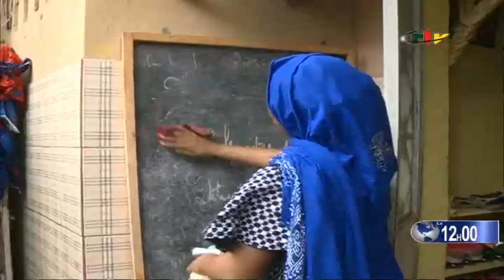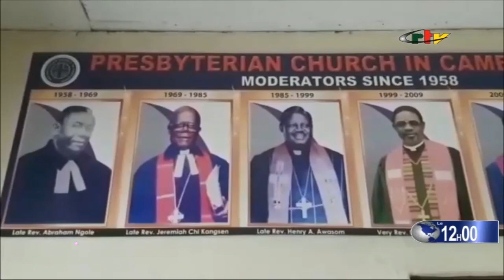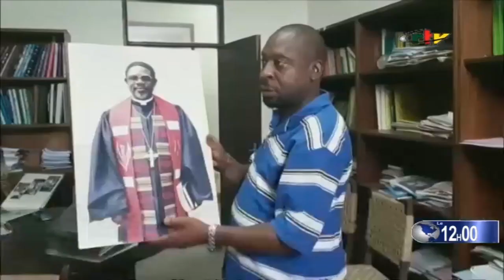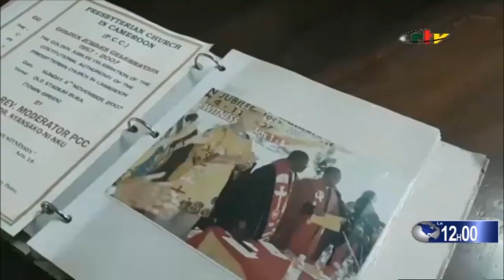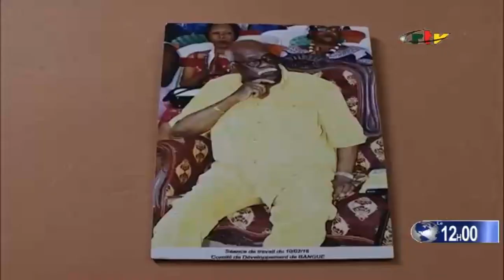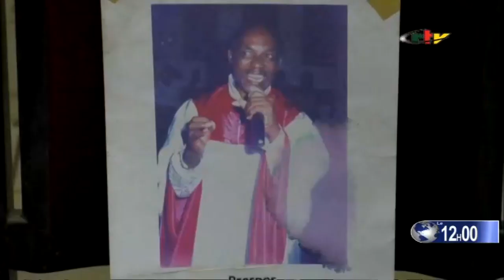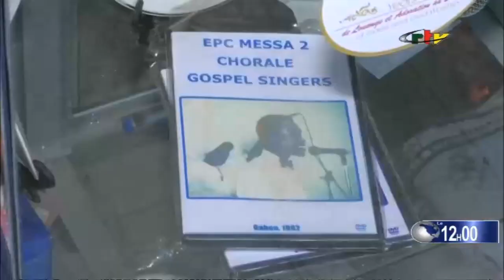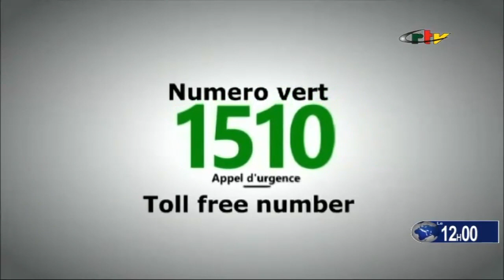CRTV - THE MIDDAY BILINGUAL NEWS -(PATRIARCH Joseph DIPITA POKOSSY DOUMBÈ BOWS OUT)- 28th April 2021